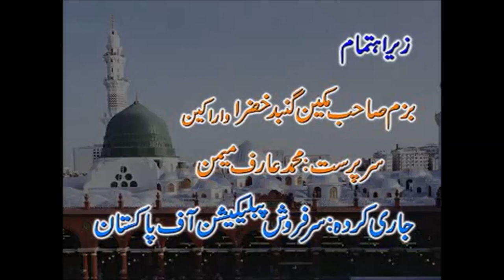Jannat aur Jannation ke Darjaat|Sarkar Gohar Shahi| Secrets of Spiritualism